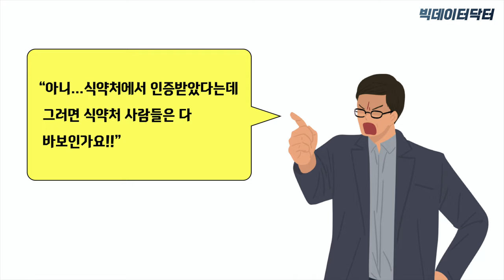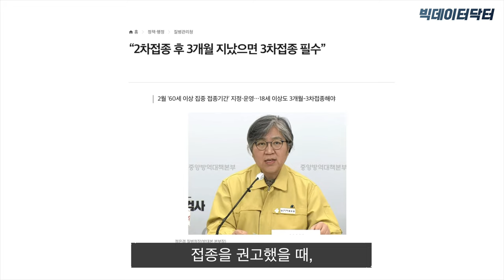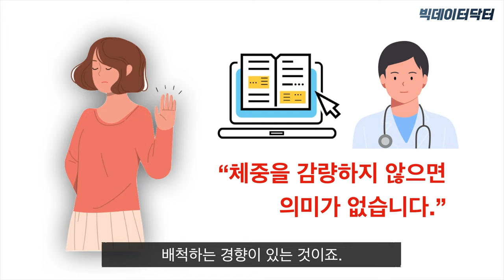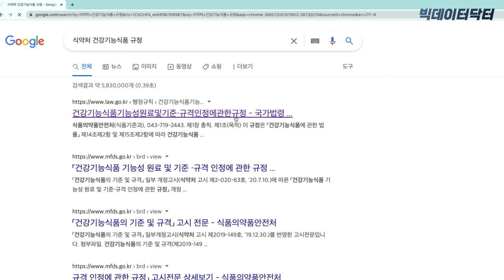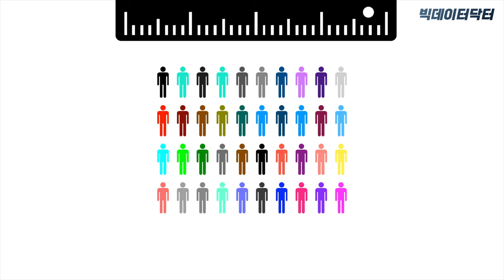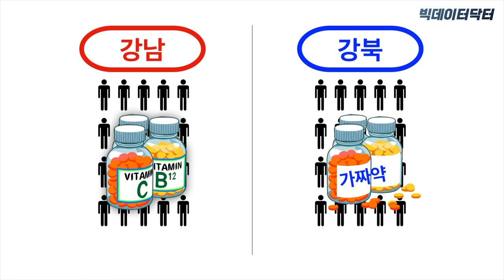97. 식약처에서 인증해준 영양제...효과가 있을까 없을까